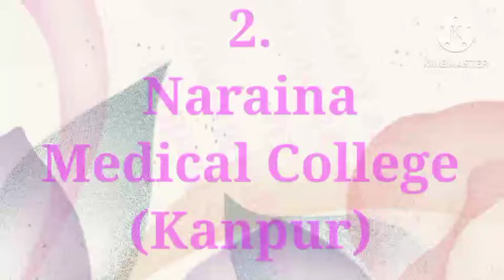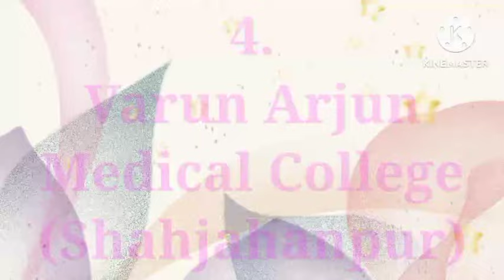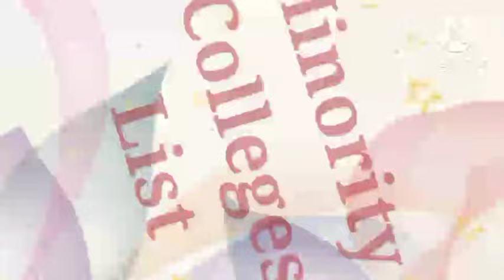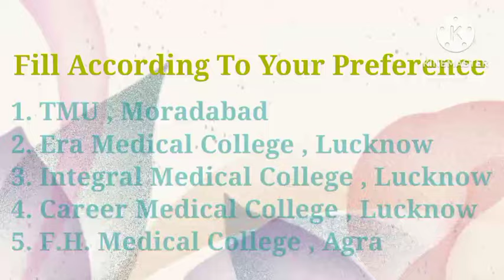NEET Score 200+ || Low Budget Medical Colleges || Complete Details || NEET 2024 || Caring Doctor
NEET Score 200+ .

Private Medical Colleges in UP .

NEET 2024